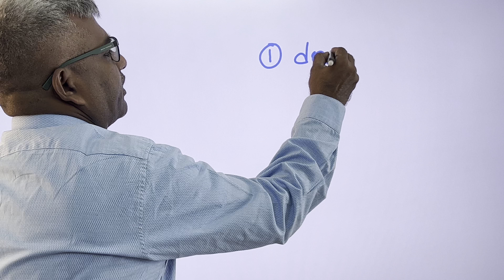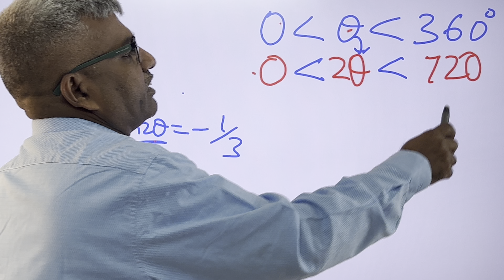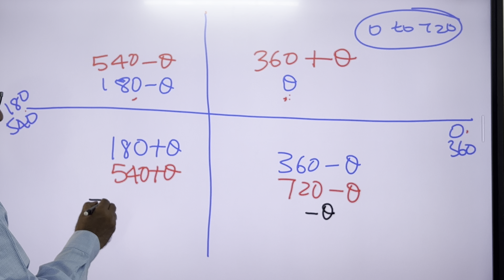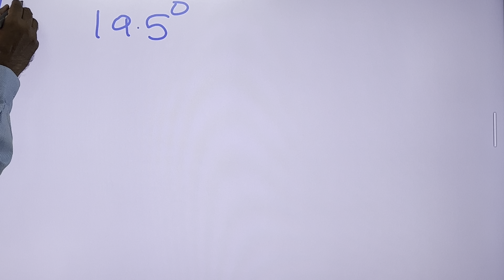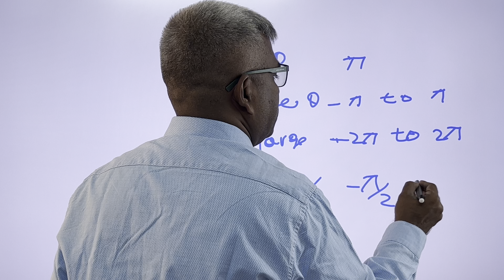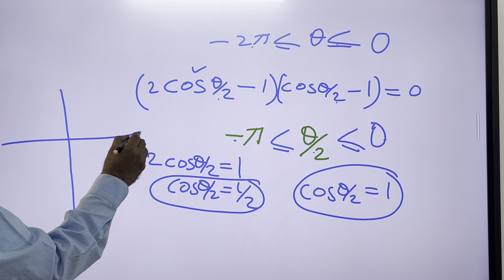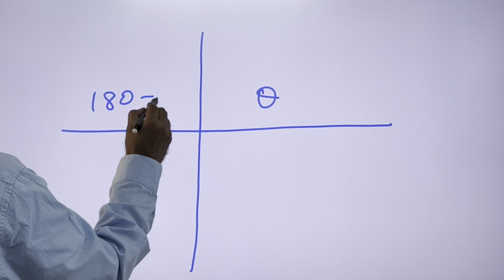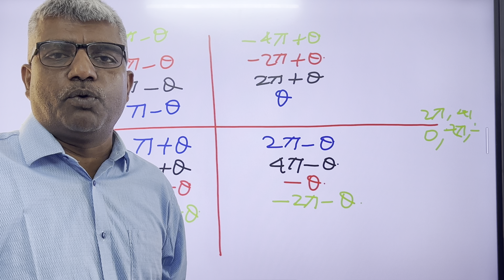Mastering Theta: Unlocking Trigonometric Equations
In this video, I explain how to find the values of theta in trigonometric equations. I cover whether theta is in radians or degrees, and discuss the range of values, including situations where there are multiples of theta such as 2 theta or 3 theta, as well as cases involving theta/2 or theta plus some values